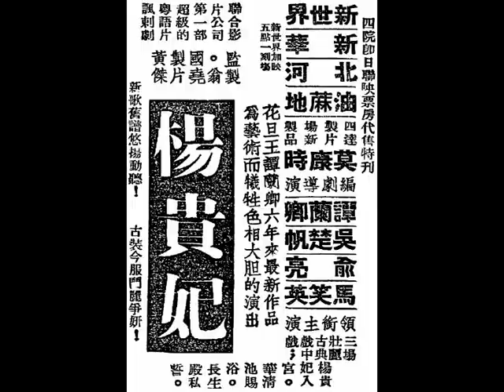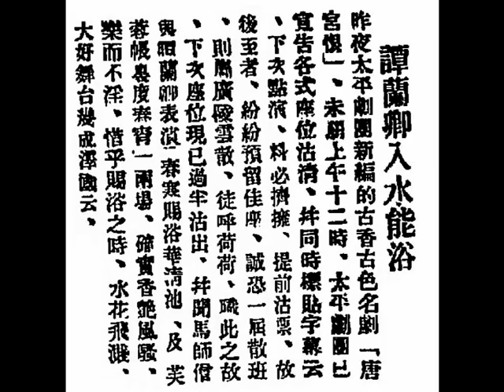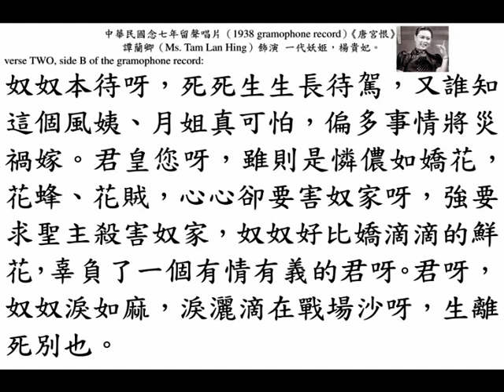「小曲皇后」譚蘭卿《唐宮恨》，中華民國念六年，香港『和聲歌林』第廿期，兩隻留聲唱片（two gramophone records）。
◎中華民國念六年（1937），趙威林 監撮（supervised by Mr. Chiu Wai Lam），香港（Hong Kong）『和聲（Wo Shing）歌林（โคลัมเบีย (Columbia)）』唱片，第貳拾期（20th production）新片目錄：
（壹）《今日之中國》；
（貳）《梨娘恨》，兩隻（two gramophone records）；
（叁）《毀家紓難》；
（肆）《月明林下美人來》二卷，；
（伍）《雲英未嫁》；
（陸）譚蘭卿《唐宮恨》，兩隻（two gramophone records）；
（柒）《廟祝公分妻》；
（捌）《觸景思親》；
（玖）半日安（李鴻安）、上海妹（顏思莊）《武家坡》，兩隻（two gramophone records）；
（拾）《模範家庭》；
（拾壹）《傻仔尋妻》下卷；
（拾貳）《百萬軍中尋阿斗》；
（拾叁）《七十二行》；
（拾肆）熊飛影、張瓊仙、源妙生《守華容》，四隻（four gramophone records）；
（拾伍）《最後關頭》；
（拾陸）《殺敵》、《盧溝橋》、《衝鋒號》。
中西音樂唱片（Chinese and western music gramophone records）：
（甲）《長城落日》、《鸞鳳和鳴》；
（乙）《漁歌晚唱》、《南島春光》；
（丙）《天女散花》、《歸雁》；
（丁）《醒獅》、《杜鵑啼》。

◎《唐宮恨》上卷、下卷，是馬師曾、譚蘭卿，先聲奪人的偉大作品，其中表演，盡量發揮本人的藝術，一唱一做，妙不可言。馬師曾飾演唐明皇；譚蘭卿飾演楊貴妃；衛少芳、馮俠魂、馮醒錚、羅文煥、譚秉鏞、麥顰卿、花非儂，合力拍演。下卷橋段，新之又新；巧中生巧，趣妙非常。下卷歌曲，別之又別，風流香艷，撩人耳鼓。由郭子儀殺安祿山起，演至唐明皇禪位止。劇中如唐明皇夢會楊貴妃；唐明皇夜祭貴妃墳；楊貴妃現形；唐明皇遊月殿；楊貴妃訴情；楊貴妃還陽等場，非常妙趣，大有可觀。

◎香港『太平大戲院』，電話；30171，『太平男女劇團』，農曆甲戌狗年五月十九日，中華民國念三年六月卅日，星期六（30th June, 1934, Saturday），即晚新劇出世《唐宮恨》，譚蘭卿表演《唐宮恨》，飾演楊貴妃，其醉意則香艷風流，表演香泉出浴則肉感浪漫，譚蘭卿之嬌態如彩蝶穿花；譚蘭卿之腰軟如風擺楊柳；譚蘭卿之歌喉如黃鶯的鳴谷，其一歌舞；一舉一動，斯亦譚蘭卿的天賦性聰，其喜怒哀樂，苦心揣摸而成，且茲與馬師曾合演，是之謂：「明星朗月，獨一無二。」《唐宮恨》的橋段，不襲舊套，表明楊貴妃忠心愛國，確與安祿山無穢跡。唐明皇窺浴，香艷風流，與楊貴妃醉酒，演出最前含妒意，醉後懷春情，看來袛見其媚態橫生，不覺其形骸放蕩，演來香艷細膩，風流神秘，有新別『長生殿』景，點綴牛郎、仙姫七姐，雲端現形。馬嵬坡下，紅羅賜死，全用電光佈景，音節悲淒，哀慘動人。

◎香港『太平大戲院』即晚中華民國念三年六月卅日，星期六（at night on 30th June, 1934, Saturday），『太平男女劇團』新劇《唐宮恨》出世，馬師曾、譚蘭卿、上海妹主演。
《唐宮恨》的橋段，不襲舊套，表明楊貴妃忠心愛國，確與安祿山無穢跡。唐明皇窺浴，香艷風流。楊貴妃醉酒，演出醉前含妒意；醉後懷春情，看來衹見其媚態橫生，不覺其形骸放蕩。有新別「長生殿」景，點綴牛郎、仙姬七姐，雲端現形。馬嵬坡下，紅羅賜死，音節悽悲。譚蘭卿 飾演 楊貴妃，天賦性聰，其喜怒哀樂，苦心揣摩而成，且與馬師曾合演，是之謂「明星朗月」。

◎中華民國念三年七月一日，星期日（1st July, 1934, Sunday），香港（Hong Kong）《工商日報》，第三張；第三版。
譚蘭卿入水能浴。
    昨夜（last night on 29th June, 1934, Friday）『太平劇團』新編的古香古色名劇《唐宮恨》，未到上午十二時（by 12:00 noon），『太平劇團』已宣告各式座位沽清，并同時標貼字幕云：「下次點演，料必擠擁，提前沽票。」故後至者，紛紛預留佳座，誠恐一屆散班，則屬廣陵雲散，徒呼荷荷。職此之故，下次座位現已過半沽出。并聞馬師曾與譚蘭卿表演《春寒賜浴華清池》及《芙蓉帳暖度春宵》兩場，確實香艷風騷，樂而不淫。惜乎賜浴之時，水花飛濺，大好舞臺幾成澤國云。

◎香港『太平大戲院』即晚中華民國念三年十二月三日，星期一（at night on 3rd December, 1934, Monday），『太平男女劇團』新劇《下卷唐宮恨》出世，馬師曾、譚蘭卿主演由頭演至尾，馮俠魂、衛少芳、馮醒錚、羅文煥、譚秉鏞、麥顰卿合力拍演。

◎中華民國念三年十二月一日，星期六（1st December, 1934, Saturday），香港 《工商晚報》，第肆（page 4），香港新聞。
《下卷唐宮恨》出世。
『太平劇團』馬師曾、譚蘭卿主編的《下卷唐宮恨》，決定舊曆廿七星期一晚（at night on lunar 27th October of dog year (3rd December, 1934), Monday）出世。內容綺膩溫柔，較之上卷更為濃厚，至於九華帳裏夢魂驚、攬衣推枕起徘徊、珠箔銀屏邐迤開、雲鬢半偏新睡覺、花冠不整下堂來、風吹仙袂飃飃舉。精華俱在下卷中，聞說『太平』現已開始定座云。

◎中華民國念三年十二月三日，星期一（3rd December, 1934, Monday），香港 《工商晚報》，第肆（page 4），香港新聞。
《下卷唐宮恨》卽晚出世。
    『太平戲院』即晚出世之《唐宮恨下卷》，為馬師曾、譚蘭卿、衛少芳、馮俠魂、馮醒錚、羅文煥、麥顰卿，最得意合作之古裝新劇，古樂拍和，舞蹈翩翩，不讓梅郎（梅蘭芳）獨美云。

◎香港『新世界』（加映五點一刻場）、『新華』、『北河』、『油麻地』四院，即日中華民國卅五年六月十二日，星期四（12th June, 1946, Thursday）聯映，票房代售特刊，『聯合影片公司』第一部超級的粵語片諷刺劇《楊貴妃》，『四達製片場』新製品，翁國堯監製；黃傑製片；莫康時編劇、導演；譚蘭卿、吳楚帆、俞亮、馬笑英領銜主演。
「花旦皇」譚蘭卿六年來最新作品，為藝術犧牲色相大膽的演出。三場壯麗古典戲中戲：《楊貴妃入宮》、《「華清池」賜浴》、《「長生殿」私誓》。新歌舊譜悠揚動聽！古裝今服鬥麗爭妍！

◎石叻『大華戲院』中華民國卅六年九月廿七日，星期六（27th September, 1947, Saturday）起映《楊貴妃》，香艷！肉感！消魂！勾魄！中秋佳節，特選供片，唐宮秘史，搬上銀幕，莫康時編導；「劇壇艷后」譚蘭卿、「電影皇帝」吳楚帆，情商攜手合作，領銜主演。一戲兩個時代；一人兼飾兩角。主人竊玉，傭婦抵抗，誓死不從。香榻一夢，居然身為貴妃。貴妃出浴，靈肉擅動；皇帝窺春，迷倒陽臺。輕紗籠罩，若隱若現。赤裸入池，易涉遐想。

◎中華民國卅六年九月廿一日，星期日（21st September, 1947, Sunday），石叻《南洋商報》，第三版（Page 3），電影與藝術。
《楊貴妃》劇中之譚蘭卿裸浴鏡頭精彩，肉感萬分。
    在港戰前以編導輕鬆粵語電影著稱的莫康時，在南華電影界復員製片的初期，曾為『大華公司』編導了一部國語片《情焰》一片。最近復應『四達』主人翁國堯之邀，為『聯合公司』負責編導一部粵語片《楊貴妃》，聘譚蘭卿、吳楚帆、俞亮、馬笑英等擔任主角。
    《楊貴妃》經過了半月緊張的銀燈下工作，始告全部完成。
    該片在莫氏鵬細的手法處理下，成績大致不錯，演員吳楚帆、譚蘭卿、吳楚帆、馬笑英、俞亮均有水準上的演出，尤以古裝，拍製的幾場為最值得一提的是：《貴妃「華清池」出浴》和《貴妃入宮》、《「長生殿」私誓》的三個場面，至為偉大，同時譚蘭卿演貴妃入浴時，輕紗籠罩，若隱若現最為精彩，及至半裸跳入「華清池」時，在場的工作的人員也涉遐想。

◎中華民國卅六年十一月廿三日，星期日（23rd November, 1947, Sunday），石叻《南洋商報》，第三版（Page 3），電影與藝術。
莫康時發掘新人，介紹馬笑英、蔡桂萍及其他。
    在華南電影圈人材大感缺乏當中，培植新人材實時當前急不容緩的問題，莫康時有見及此，特於《楊貴妃》片中發掘了五個天才的新人：
    馬笑英成名於舞臺垂二十年，戰時於內地從事勞軍工作，活躍於兩廣前線，藝名更為國內人士深深認識，最近脫離粵舞臺歸港休息，即為莫康時所賞識，聘她在《楊貴妃》片中飾演周太太一個吃重的角式，影場中表演成績甚符水準，於是更惹起關文清和胡鵬兩導演的注意而聘其任《復員淚》、《辣手蛇心》兩片要角，她更得莫康時的鼓勵，索性暫別舞臺，專心從事於電影工作，并將「馬少英（Ma Siu Ying）」原名改為「馬笑英」，以示在影圈中從新做起來之意。
    蔡桂萍是譚蘭卿的得意女弟子，向隨師接班，以「神童」作號召出現於舞臺，到處得人歡迎，她除擅於舞臺戲外，并好唱時代曲，莫康時認定她飾演幼女的身份是最好不過的，故選了她擔任片中阿碧婢女一角，并在片中唱了兩支新曲，她那純任自然的造工，使莫感到非常滿意。
    其他在片中出現的還有黃菊樓、麥艷卿、鄧倩兒三個新人，黃菊樓是粵劇界中後起之秀；麥艷卿和鄧倩兒是麥顰卿的妹妹和女徒，也是以女童姿態出現於銀幕。

◎中華民國念六年（1937 ），香港（Hong Kong）『和聲（Wo Shing）歌林（โคลัมเบีย (Columbia)）』唱片，第貳拾期（20th production），兩隻留聲唱片（two gramophone records），粵曲（Cantopop）《唐宮恨》，趙威林 監撮（supervised by Mr. Chiu Wai Lam）；馬師曾 撰曲（lyrics by Mr. Ma Sze Tsang）；譚蘭卿（Ms. Tam Lan Hing） 一代淫蕩妖后（sluttish queen）楊貴妃（หยางกุ้ยเฟย์）。

壹段（first verse, side A of the gramophone record (49664 A)）：
（古老大調《茉莉花》）並蒂花，並蒂花呀，君皇呀，將妳愛；人卻不愛她。此花兒呀，生的是在「楊家（Yang family）」呀，長大選進，選進帝皇家。

貳段（second verse, side B of the gramophone record (49664 B)）：
（古老大調《茉莉花》）奴奴本待呀，死死生生長待駕，又誰知這個風姨、月姐真可怕，偏多事情將災禍嫁。君皇您呀，雖則是憐儂如嬌花，花蜂、花賊，心心卻要害奴家呀，強要求聖主殺害奴家，奴奴好比嬌滴滴的鮮花，辜負了一個有情有義的君呀。君呀，奴奴淚如麻，淚灑滴在戰場沙呀，生離死別也。

叁段（third verse, side A of the gramophone record (49664 C)）：
肆段（fourth verse , side B of the gramophone record (49664 D)）：
our disc two is unforturenately missing.